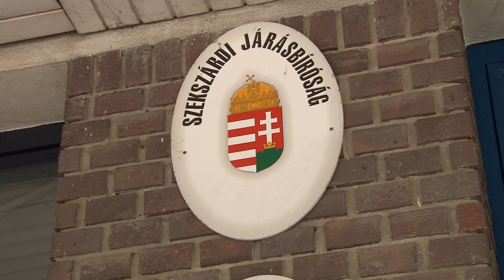Újra tartanak rendes tárgyalásokat a bíróságokon, 20200610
Újra tartanak rendes tárgyalásokat a bíróságokon, és az ügyfélsegítő – vagy régi nevükön – a panasznapok is elindultak. A bíróságokon a járványhelyzet miatt vezettek be korábban rendkívüli szabályokat. Bár a munka folyt, a tárgyalásokat nem személyesen, hanem online, skype-on, vagy más videókonferenciás eszközök segítségével tartották meg eddig.